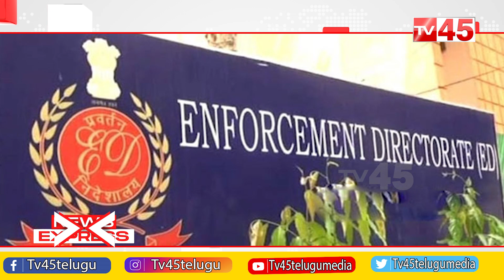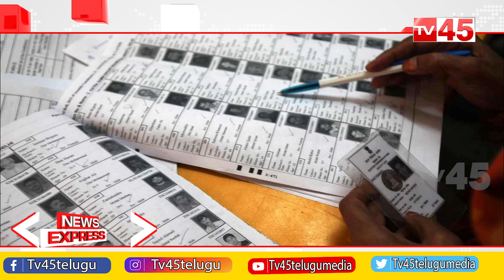TOP NEWS | Trending News Stories | 08 - March 2023 TV45 News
TOP NEWS | Trending News Stories | 08 - March 2023
 TV45 News